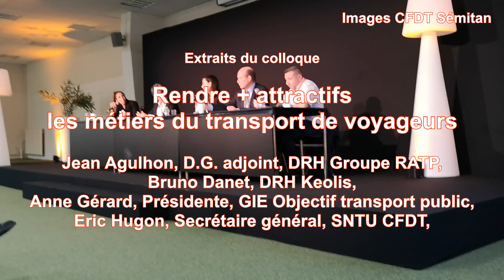TRANSPORT URBAIN : rendre les métiers + attractifs (intervention de la CFDT)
RASSEMBLEMENT NATIONAL du TRANSPORT URBAIN à NANTES

Un secteur en transformation : des métiers plus attractifs

Évolutions économiques, mutations technologiques, transition écologique, révolution digitale, changements sociétaux… :
les activités des opérateurs de transport urbain et ferroviaire sont impactées par de nombreux facteurs. Quels sont les effets sur leurs métiers, et pourquoi ? Comment les entreprises accompagnent-elles leurs salariés face à ces changements ? À l’heure du renouvellement d’une partie des effectifs, quels moyens utilisent-elles pour renforcer l’attractivité de leurs métiers ? Comment accroître encore la visibilité des postes en quête de candidats ?

Extrait du colloque :
intervention d'Eric HUGON
secrétaire du Syndicat National Transports Urbains CFDT

Intervenants :
Jean Agulhon, Directeur général adjoint, Directeur des ressources humaines, Groupe RATP,
Bruno Danet, Directeur exécutif des Ressources humaines, Keolis,
Anne Gérard, Présidente, GIE Objectif transport public,
Eric Hugon, Secrétaire général, SNTU CFDT,